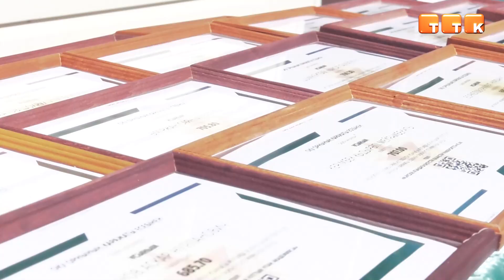Отслужили с честью!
Воинская часть 5516 провела торжественное мероприятие, посвященное увольнению солдат призыва 1-2023, которые успешно завершили службу.
В воинской части 5516 города Темиртау прошло торжественное мероприятие, посвященное увольнению солдат призыва 1-2023, которые успешно завершили установленный срок службы. Это событие стало важным этапом в жизни каждого военнослужащего.
Данияр Усербаев, командир воинской части 5516: «Вы, солдаты Национальной гвардии Республики Казахстан выполнили свой священный долг перед государством. Воинский долг — это не просто красивые слова, это традиция, которая воспитывает чувство патриотизма. Мы с уверенностью можем сказать, что вы заслуживаете уважение своих сослуживцев, начальников и командиров. Вы оправдали доверие своих близких и родных».
Особенно значимым моментом мероприятия стало вручение 23 солдатам срочной службы сертификатов о поступлении в высшие учебные заведения. Эти сертификаты предоставляют возможность продолжить образование на бесплатной основе, что является важным шагом в поддержке будущего поколения. Солдаты, удостоенные этой чести, были рады и горды за оказанное им доверие и поддержку.
Нұрлыбек Көнілхош, солдат воинской части 5516: «Я горжусь тем, что отслужил свой воинский долг в этой части. Хочу выразить благодарность командиру роты, сержантам и офицерам за то, что они были с нами. Спасибо им за то, что они научили нас всему хорошему».
На мероприятии также выступили ветераны и депутаты, которые поздравили солдат с успешным завершением службы и пожелали им успехов в дальнейшей жизни.
Алексей Ломакин, председатель Темиртауского городского маслихата: «Все зависит от вас. Это общественный порядок в городе. Вы помогаете во время паводков, буранов, ваша роль очень важна. Поэтому еще раз поздравляю вас с окончанием воинской службы. Я думаю, что Темиртау стал для вас вторым домом. Всегда заезжайте. Наш город всегда с удовольствием вас встретит».
Торжественная часть завершилась праздничным концертом, в ходе которого солдаты и гости могли насладиться выступлениями творческих коллективов города.
Это событие в очередной раз подтвердило важность службы в Вооружённых силах Казахстана и показало, что армия не только защищает родину, но и способствует личному росту и развитию служащих, открывая перед ними новые возможности и перспективы.